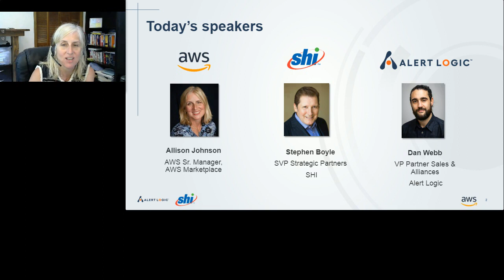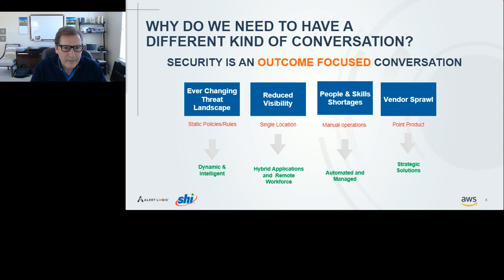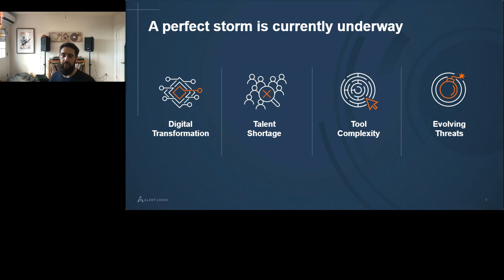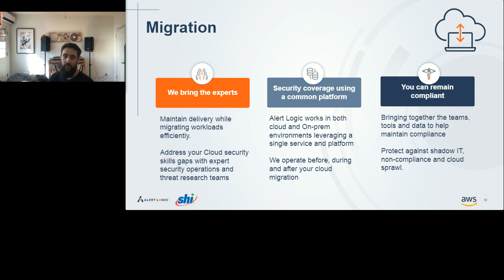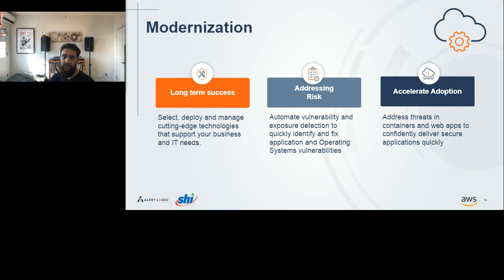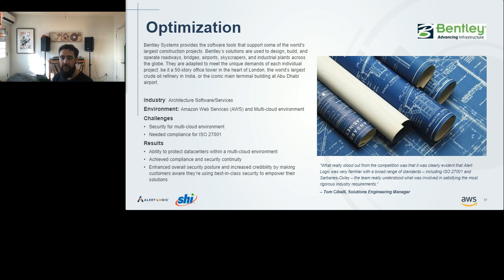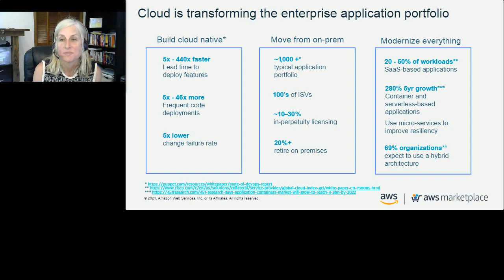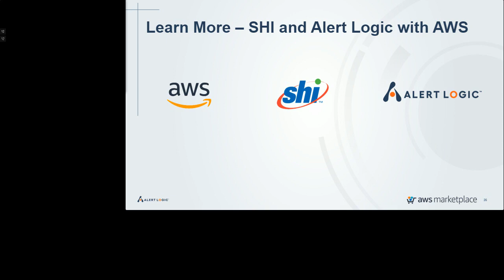AWS and Alert Logic Webinar